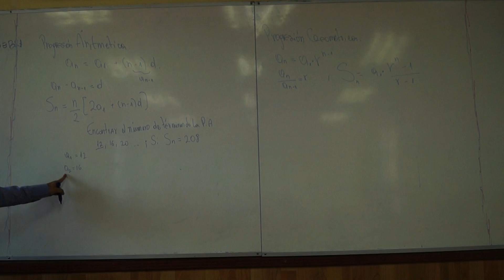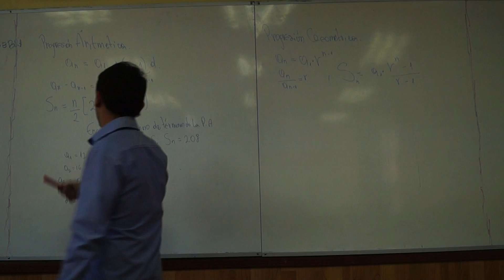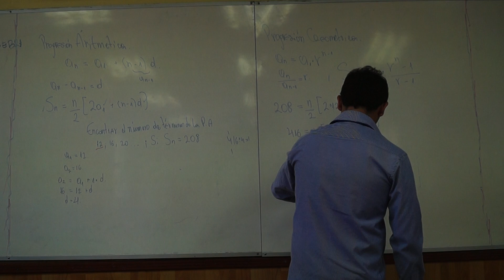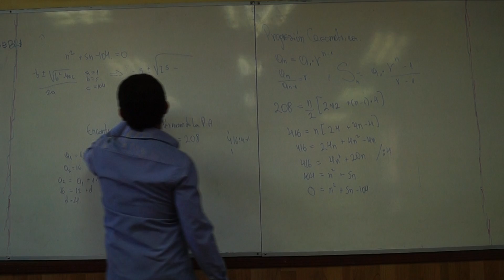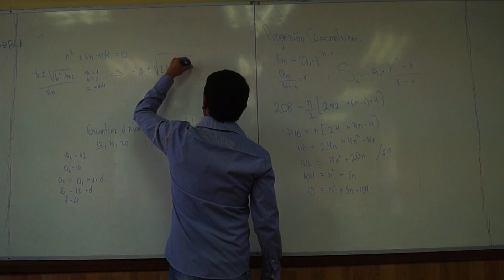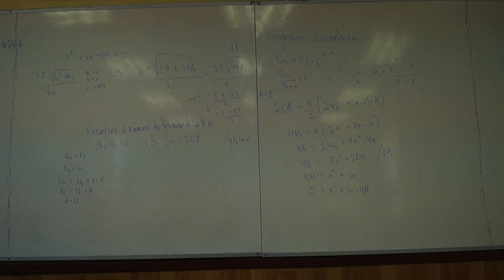PARTE 8- AYUDANTIA CONTROL 1 - ÁLGEBRA 1